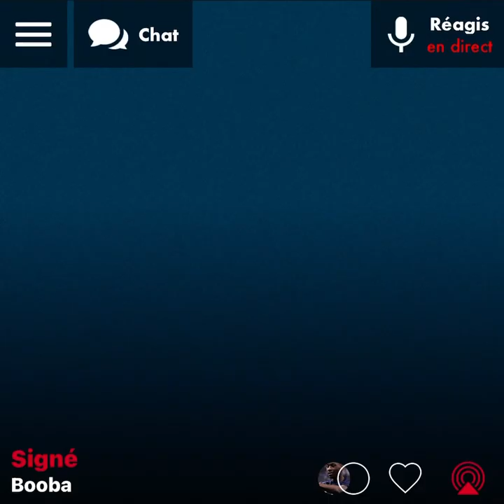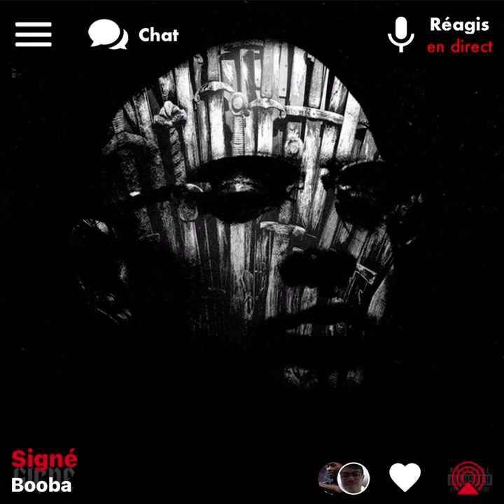Booba : Signé ( Version Skyrock ) 🎶